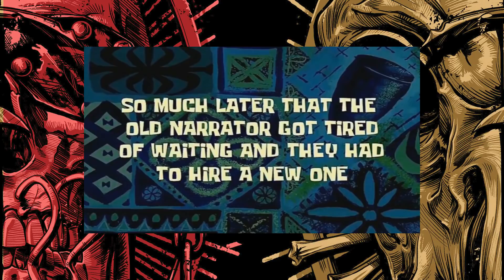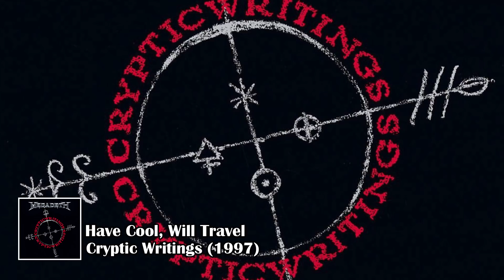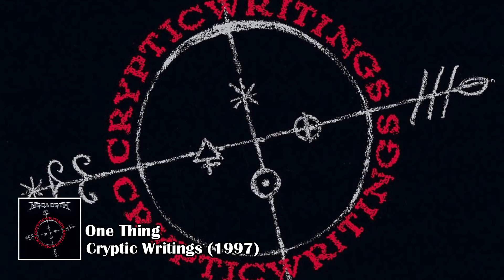CANCIONES QUE MEGADETH NUNCA HA TOCADO EN CONCIERTOS I CURIOSIDADES I ALEX B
Todas las Canciones que Megadeth (Dave Mustaine) nunca ha tocado!

0:00 INTRO
1:28 DYSTOPIA
3:05 SUPER COLLIDER
5:17 THR1T3EN
6:45 ENDGAME
7:59 UNITED ABOMINATIONS
10:51 THE SYSTEM HAS FAILED
12:03 THE WORLD NEEDS A HERO
14:08 RISK
15:41 CRYPTIC WRITINGS
17:23 HIDDEN TREASURES
18:45 YOUTHANASIA
21:33 COUNTDOWN TO EXTINCTION
23:10 RUST IN PEACE
24:36 SO FAR, SO GOOD... SO WHAT? (CURIOSIDADES)
25:39 PEACE SELLS (CURIOSIDADES)
27:00 KILLING IS MY BUSINESS (CURIOSIDADES)
27:41 ¿MD45?
28:00 ¿PORQUE MUSTAINE NO TOCA SUS CANCIONES?
29:45 SUSCRÍBETE!